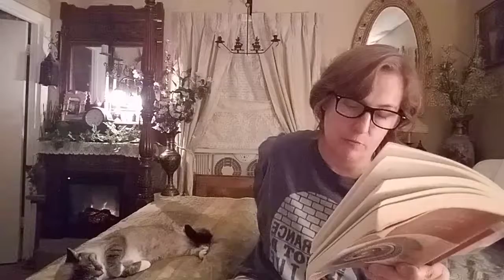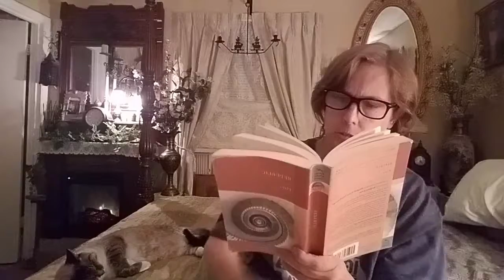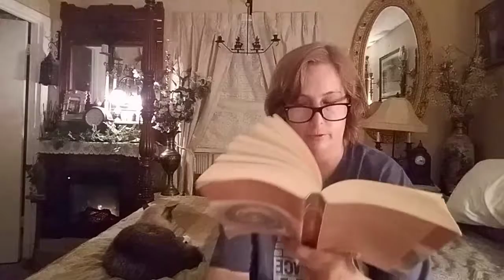Plato Republic Book 7 Part 3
Book 7 Part 3 of Platos Republic
Plato wrote many works based on the teachings of Socrates. In The Republic, Plato tells the story of a trip where several men meet and argue to define what is just and justice. Plato uses the Platonic method to ask questions that debunk old ideas and replace them with new, less traditional ways of thinking.
Never Miss A Daily Video from Classic Books With Ostara.